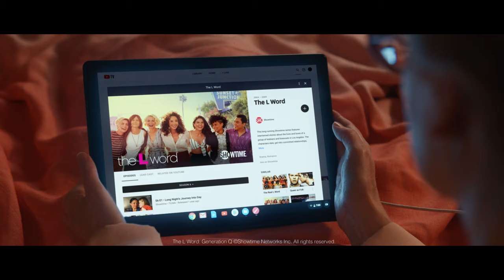Google Fiber: Bye bye cable box. Hello TV.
The TV you love... without the cable box that you don't. Watch TV over Google Fiber gigabit internet.